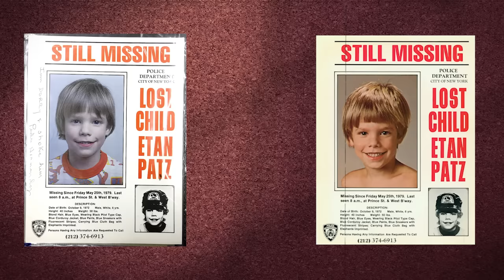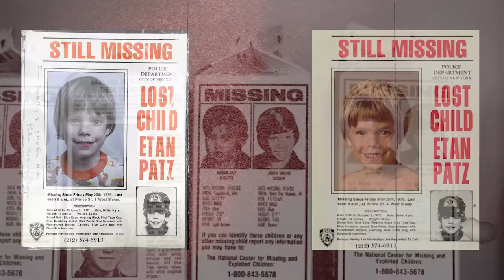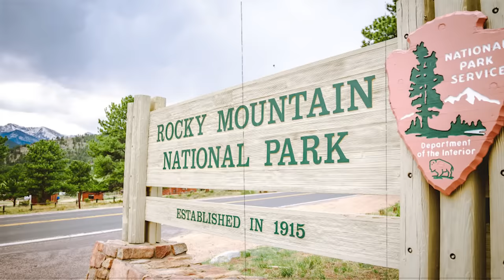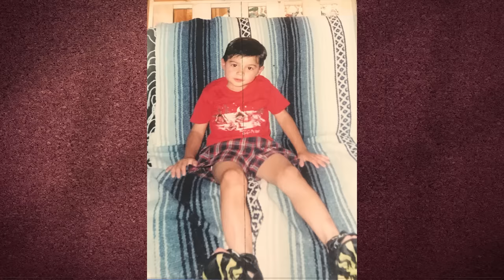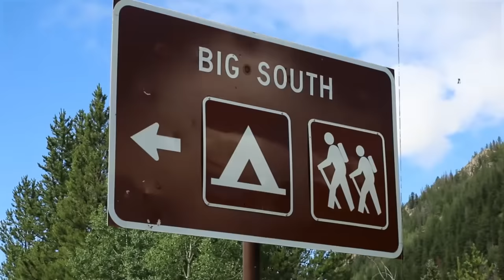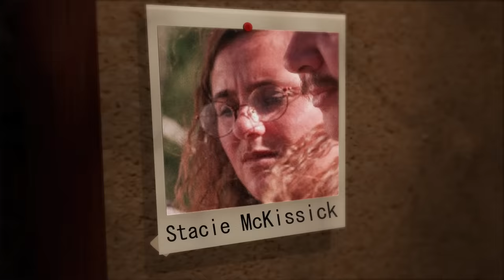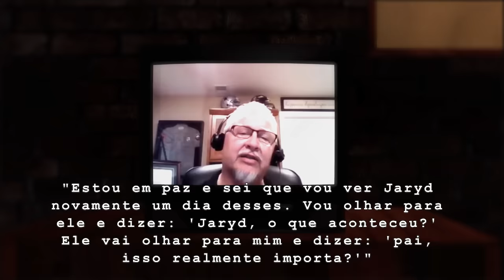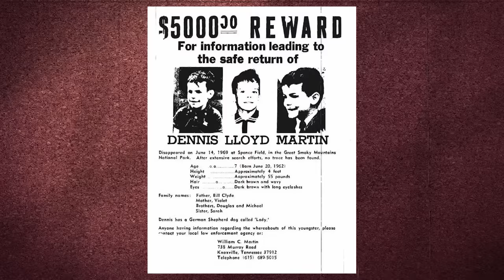Um dos Maiores Enigmas já Documentados - O Insólito Caso de Jaryd Atadero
»Equipe
Direção e apresentação: Marcos P. Campos
Pesquisa e roteiro: Eliana Ianino de Pieri
Edição de vídeo: Helena Espirito Santo